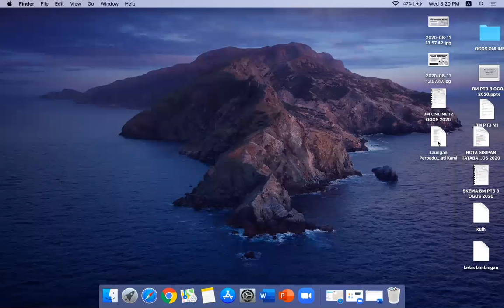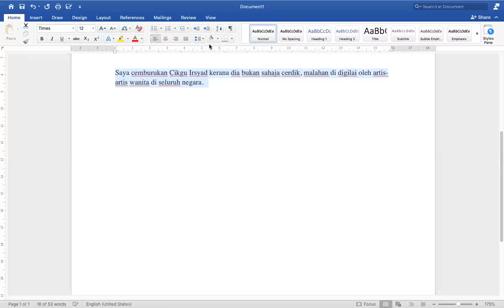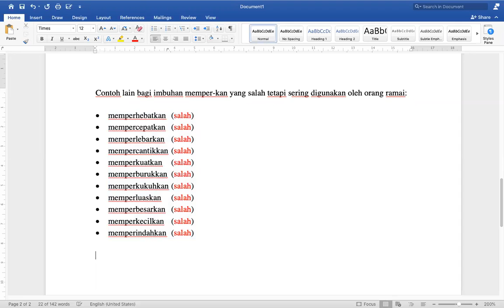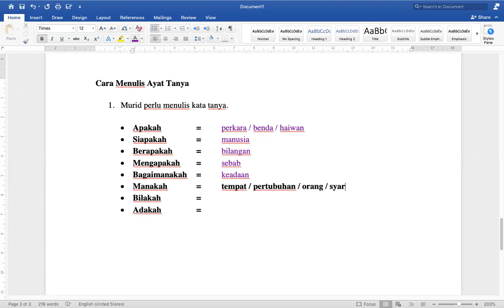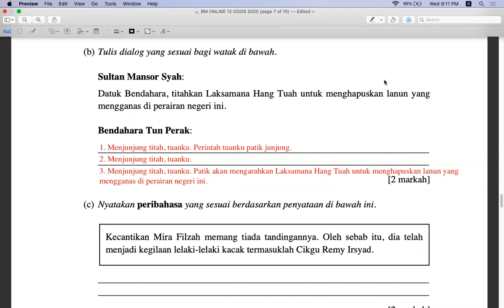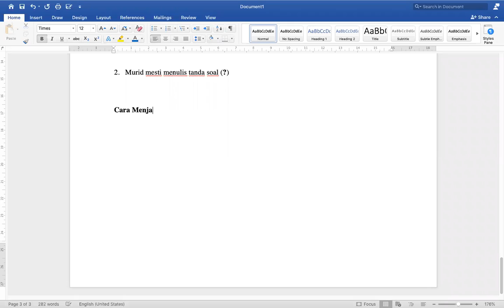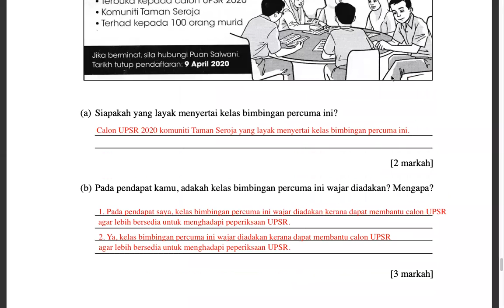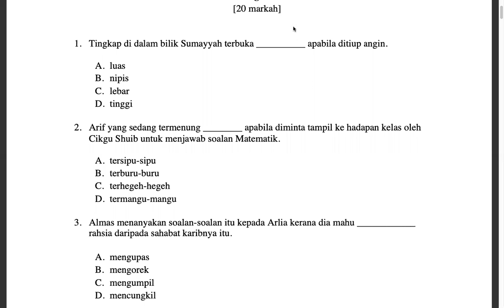KELAS BM ONLINE UPSR 12 OGOS 2020